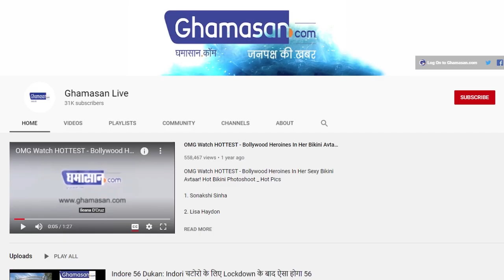इस लड़के ने 48 दिन में पार की 5 देशों की सीमाएं, तय किया 2000 किलोमीटर का सफर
लॉकडाउन के चलते माता-पिता से दूर थे पापादिमित्रीयो
2000 किलोमीटर का सफर तय कर पहुंचे अपने घर